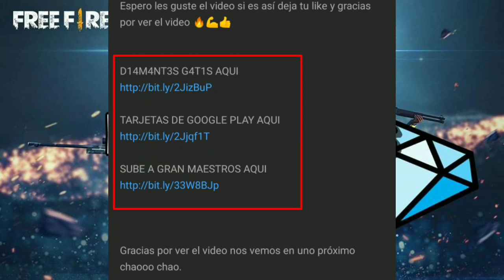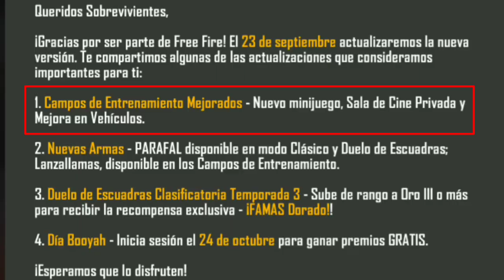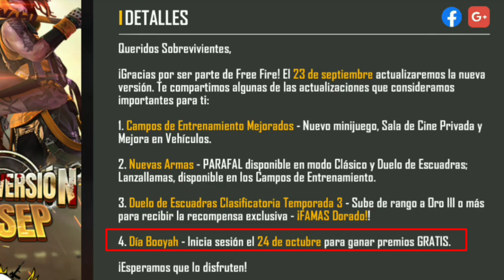Oficial! FECHA Y HORA de la NUEVA ACTUALIZACIÓN, TODO LO QUE TIENES QUE SABER en FREE FIRE.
¡Etiquetas!